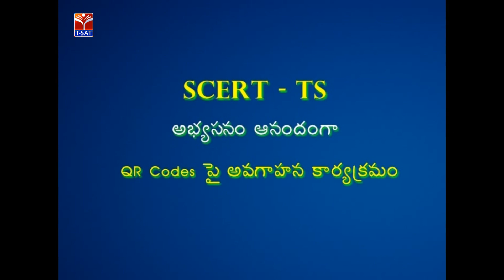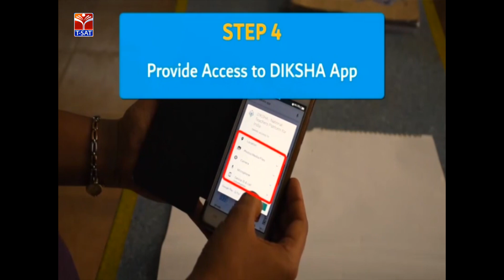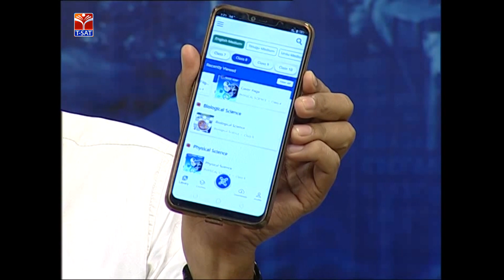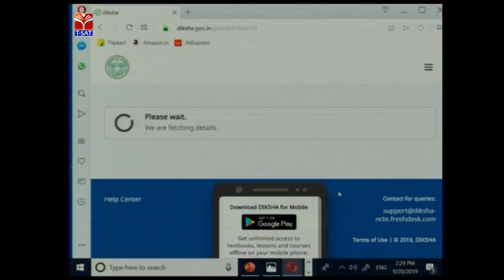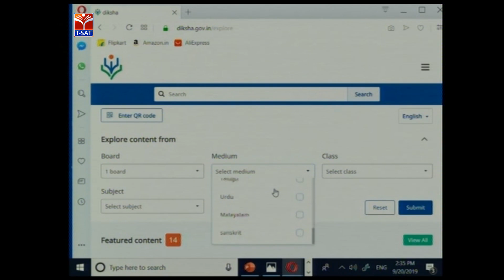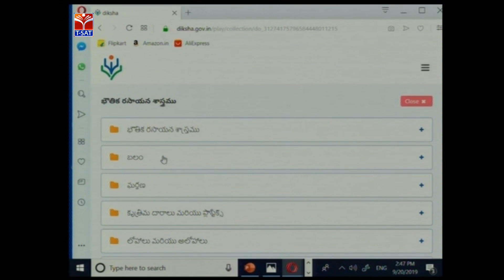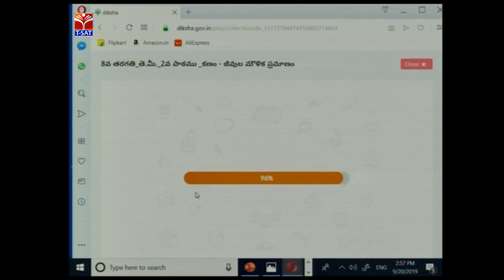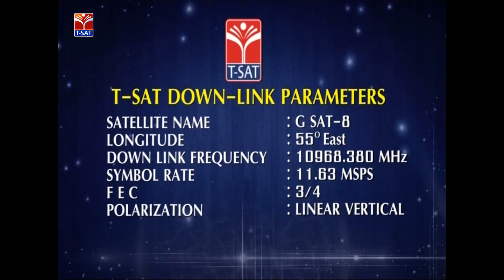SCERT || అభ్యసనం ఆనందంగా - QR Codes పై అవగాహాన కార్యక్రమం || Live With Experts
SoFTNET T-SAT || SCERT || అభ్యసనం ఆనందంగా - QR Codes పై అవగాహాన కార్యక్రమం || Live With Experts